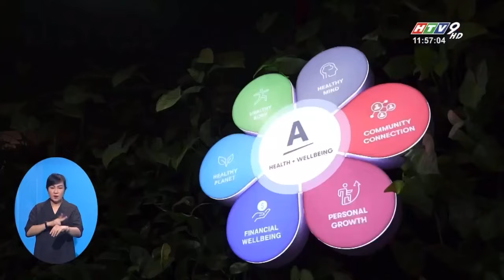AMWAY NEWS | AMWAY VIỆT NAM NỬA THẬP KỶ GIỮ VỮNG DANH HIỆU NƠI LÀM VIỆC TỐT NHẤT CHÂU Á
Với Amway, con người được xác định là một trong những tài sản quan trọng nhất, và là mảnh ghép quan trọng để tạo nên một bức tranh hoàn hảo. Chính vì vậy, Amway Việt Nam đầu tư phát triển nhân sự dựa trên các chiến lược ưu tiên: Tạo điều kiện cho nhân viên phát triển tối đa tiềm năng, chăm lo sức khỏe và hạnh phúc toàn diện của nhân viên, và tạo dựng môi trường làm việc với văn hóa đa dạng, công bằng và hòa nhập. ¬
Bà Lê Thị Kim Hoa, Giám đốc Nhân sự Amway Việt Nam cho biết: “Tại Amway, chúng tôi chú trọng kiến tạo môi trường làm việc hướng đến sự khỏe mạnh và hạnh phúc toàn diện của nhân viên, cả về thể chất lẫn tinh thần, cùng với đó là các chế độ đãi ngộ, phúc lợi và an sinh hấp dẫn để thu hút và nuôi dưỡng nhân tài. Song song đó, Amway tự hào là một nơi làm việc cởi mở và đa dạng, nơi mà mỗi cá nhân được tự do thể hiện bản sắc riêng của mình, được trao cơ hội để trau dồi kỹ năng, dấn thân và phát triển, góp phần vào thành công chung của tập thể.”